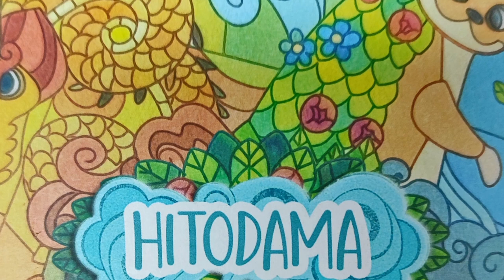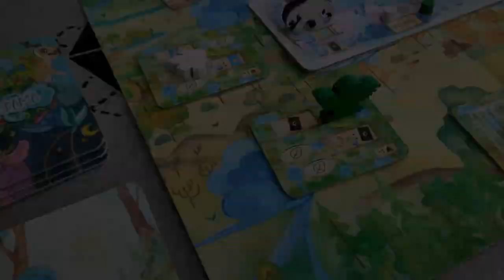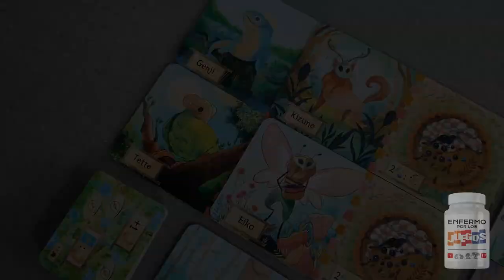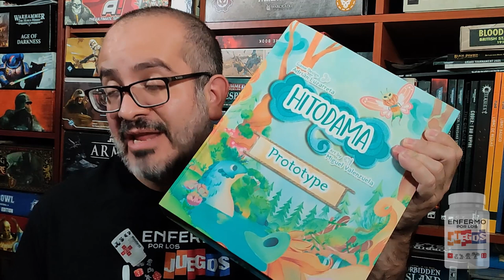Conociendo HITODAMA, de Lighthouse Games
Recientemente, en mi visita a la MegaXP, recibí de parte de Adrián Luzarreta una copia del prototipo de su próximo proyecto, HITODAMA, que es un juego de mesa que proximamente estará en su campaña de Kickstarter. Probé el juego con mi familia, y aquí les comparto mis impresiones, así como unas muestras del hermoso arte que tiene el juego.

Unete a la pre-campaña en Kickstarter para que no te pierdas el lanzamiento:

Aerográfo Truper